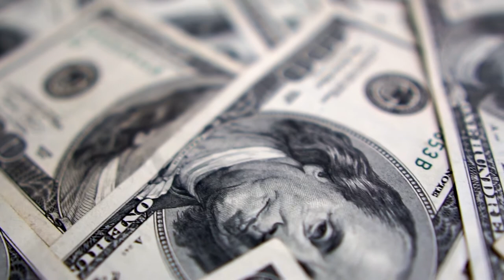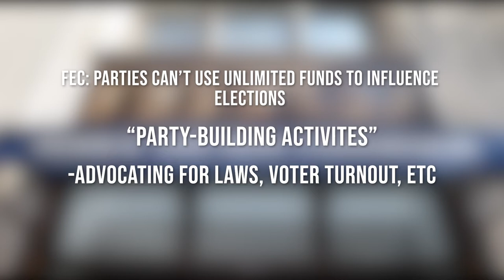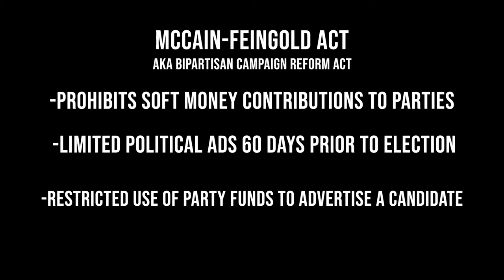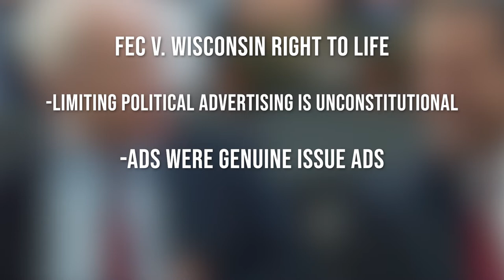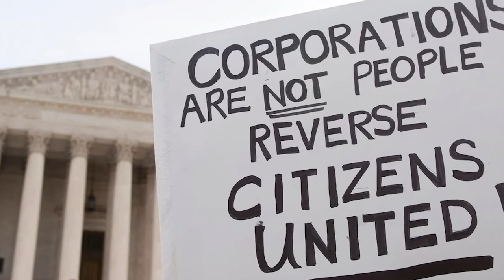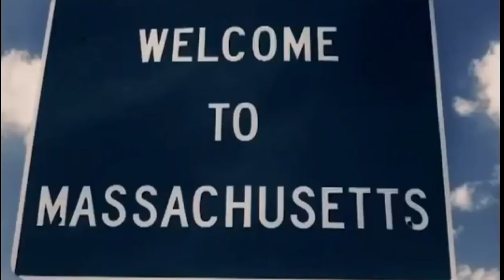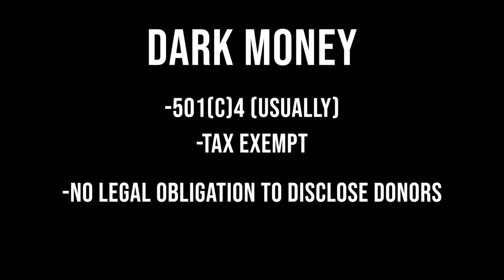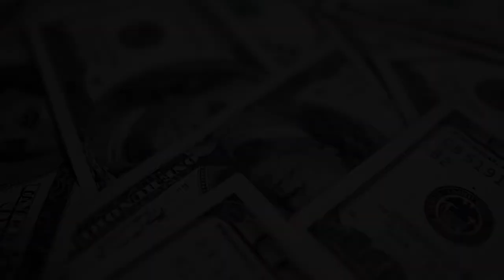What are Super PACs and Dark Money? | The Effect of Money in Politics | Willo Docs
What are Super PACs, PACs, and Dark Money? Money is in politics is essential.  Whoever has the most money, has the most power.  Politicians need money for campaigns to stay in power, but who gives them that money?  Super PACs, PACs, and Dark Money funnel billions to politicians every election, but is this money representative of the American people?  Is it fair to democracy?  Let's see.